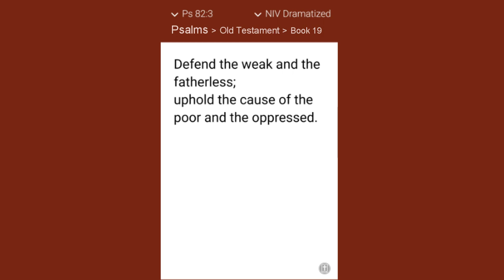Psalm 82 How long will you defend the unjust? (With Words - NIV)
God presides in the great assembly;  he renders judgment among the “gods”:
 “How long will you[a] defend the unjust   and show partiality to the wicked?
 Defend the weak and the fatherless;   uphold the cause of the poor and the oppressed. Rescue the weak and the needy;   deliver them from the hand of the wicked...